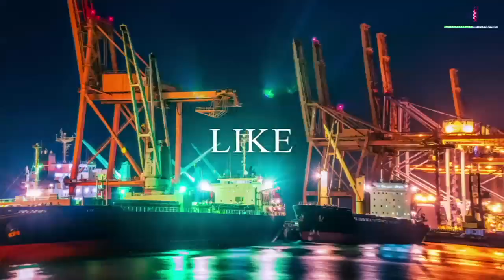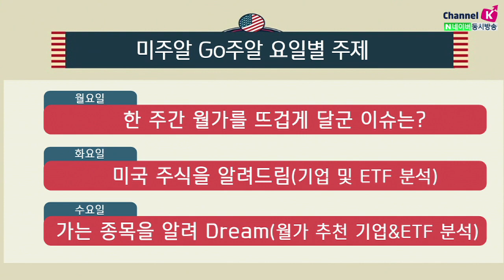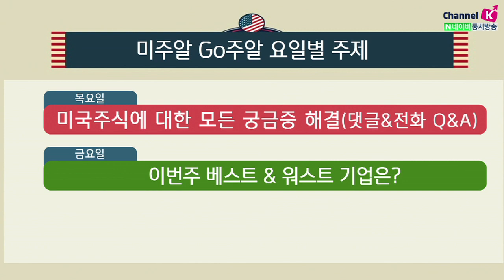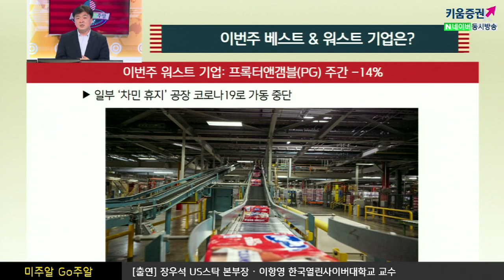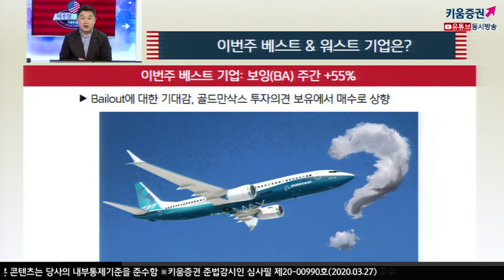[해외주식투자] 미주알 GO주알 / 미증시 3일 연속 상승! 이번주 월가의 베스트&워스트 기업은? (20.03.27)